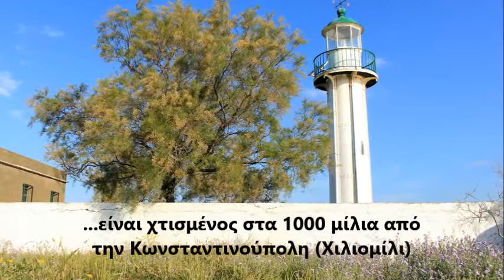ΦΑΡΟΣ ΑΝΤΕΡΟΣ ΜΑΛΙΑΚΟΥ / Lighthouse Anteros Malliakou, Greece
Ο φάρος αυτός κατασκευάστηκε το 1890 στη θέση Χιλιομίλι του Μαλιακού κόλπου. Το ύψος του σιδερένιου πύργου του είναι 8 μέτρα και τό εστιακό του ύψος είναι 10 μέτρα. Η παράδοση λέει ότι απέχει 1000 μίλια από την Κωνσταντινούπολη (Χιλιομίλι). Βρίσκεται μόλις 2 μέτρα πάνω από την θάλασσα και η πρόσβαση σ΄αυτόν γίνεται εύκολα. Βρίσκεται κοντά στις εγκαταστάσεις του Ο.Τ.Ε. μετά τα Καμμένα Βούρλα.